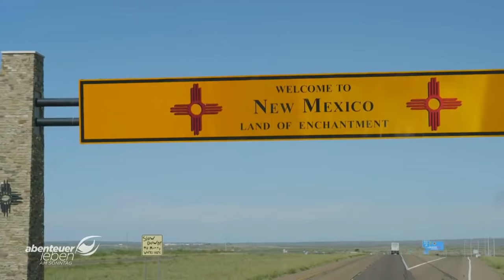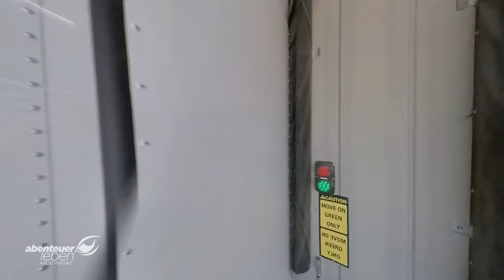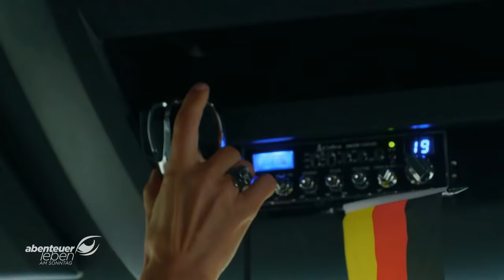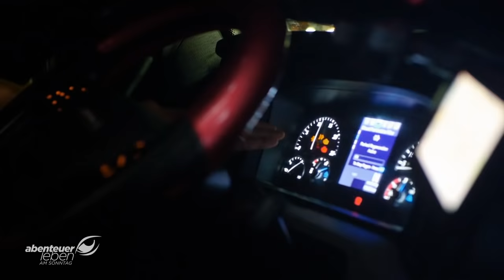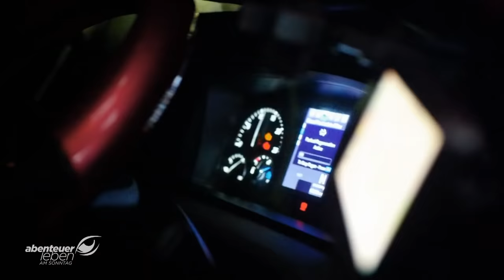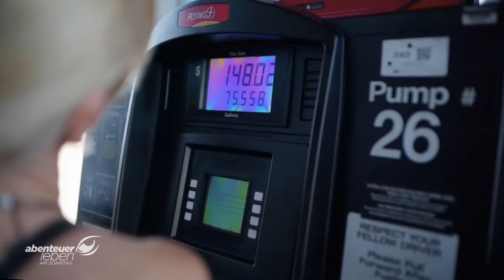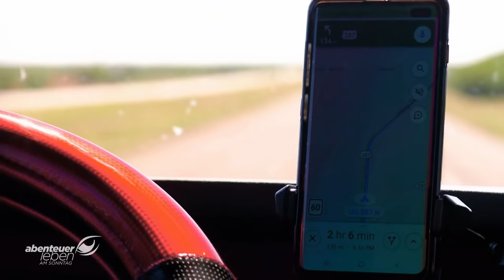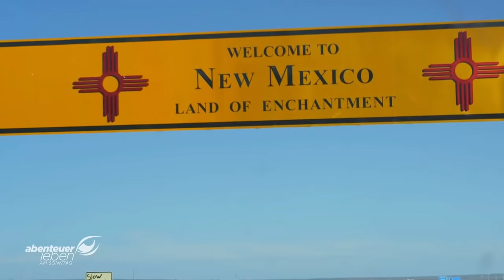Geboren für ein Leben auf dem Highway! - Brita Nowak in den USA | Trucker Babes | Kabel Eins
Seit 19 Jahren fährt die Deutsche Brita Nowak als Truckerin durch die USA. Sie hat nahezu das ganze Land bereist    bis sie 2016 ein Schicksalsschlag zur Vollbremsung zwingt. Diagnose: Brustkrebs. Vom Krebs geheilt will die 52-Jährige nun zurück ins Geschäft.